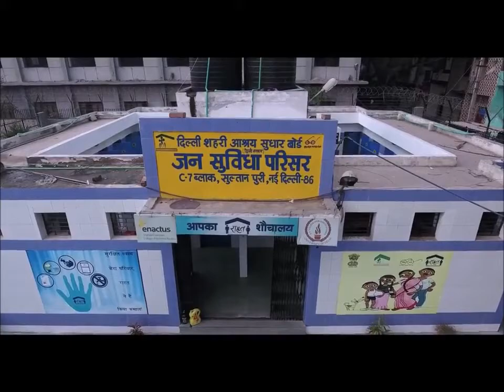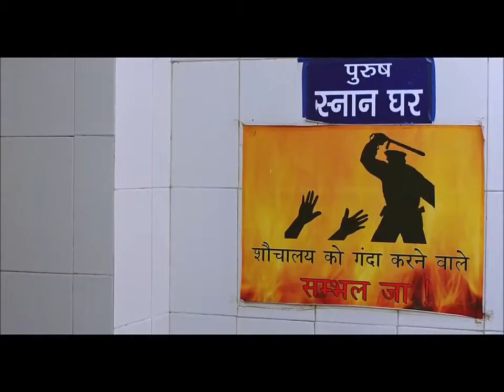Enactus World Cup Winner 2017 : Project Rahaat : SSCBS, Delhi Univ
Project Raahat is an initiative of Enactus Shaheed Sukhdev College of Business Studies in Delhi

Under Project Raahat, the management of Community Toilet Complexes (CTCs) is undertaken by the students, including aspects relating to operational management, aesthetic modification and sensitisation activities.

Project Raahat aims to eradicate open defecation and provide safe sanitation facilities to the urban slum dwellers of Delhi.